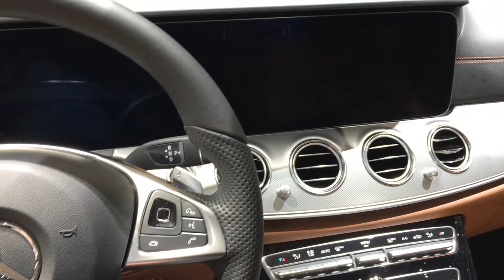Audi A6 Avant vs Mercedes Benz E Class Estate